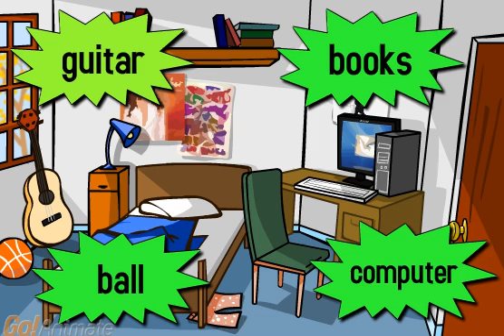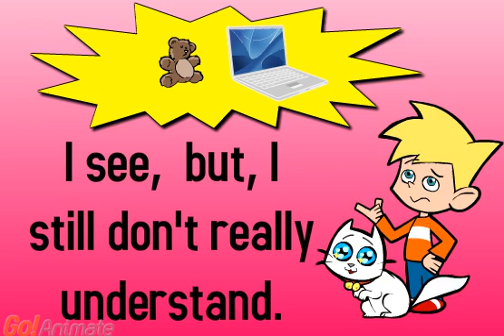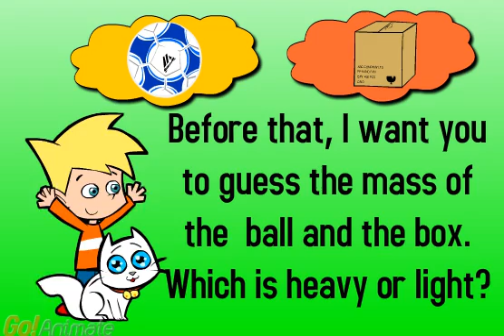Mass Heavy or light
Mass: Heavy 0r light? is about a boy, named, Sam, who dislikes mass. Suddenly, an angel-cat, Miss Kitty comes and helps Sam by teaching him about mass, heavy and light, how to predict and compare. All these take place in different places that Sam is familiar of. (house, school field)

PRINCIPLE:HIGHER ORDER THINKING AND PROBLEM SOLVING